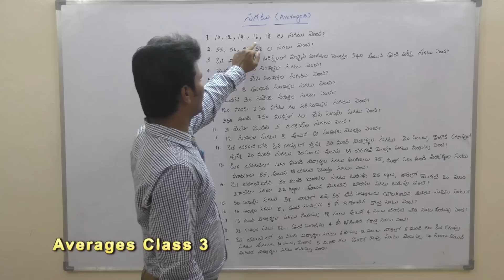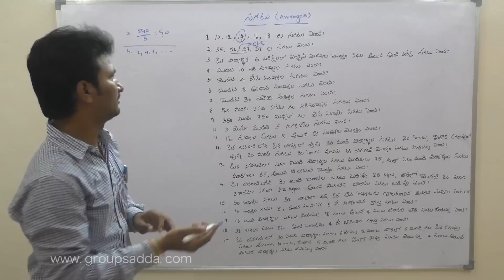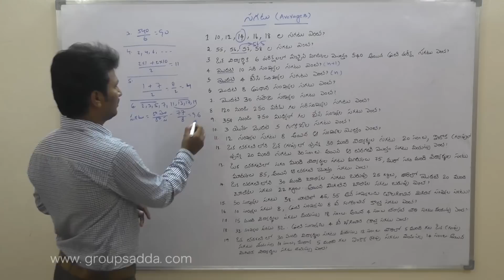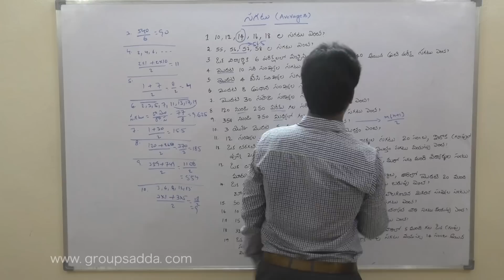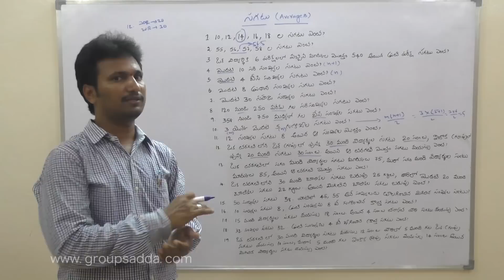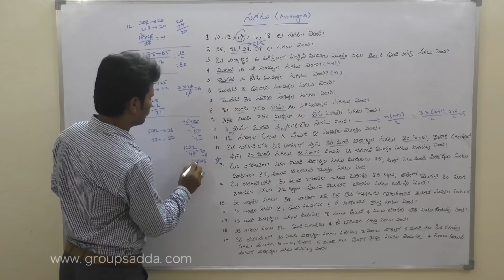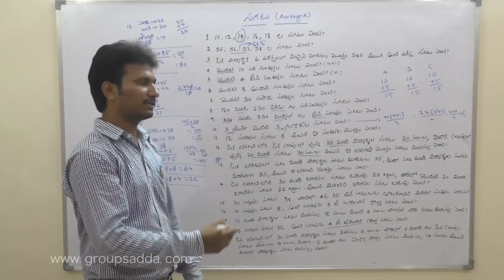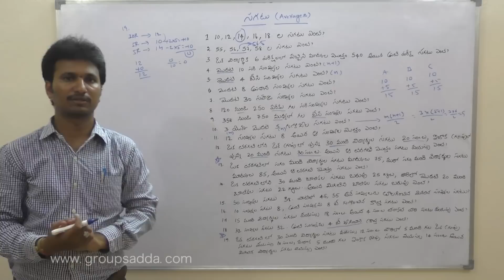SI/CONSTABLE-ARITHMETIC ONLINE CLASSES IN TELUGU-Averages- class 3 || # Groupsadda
TSPSC/APPSC ONLINE CLASSES IN TELUGU MEDIUM FOR GROUP 1 , GROUP 2 , GROUP 3 , GROUP 4  AND ALL OTHER COMPETITIVE EXAMINATIONS